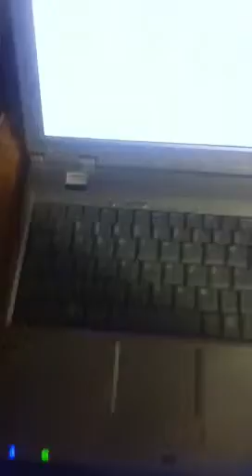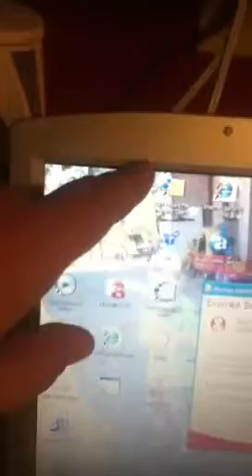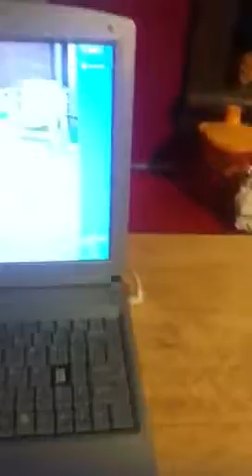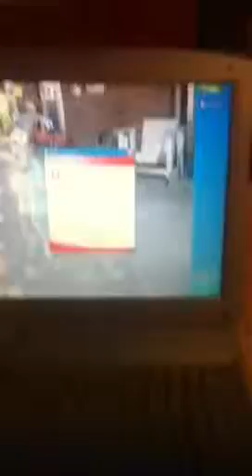averatec laptop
computer